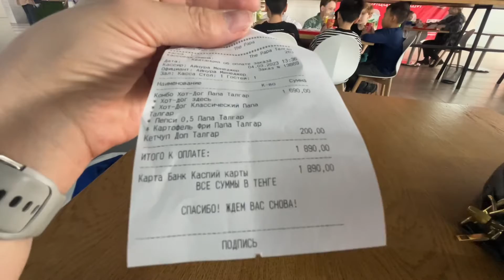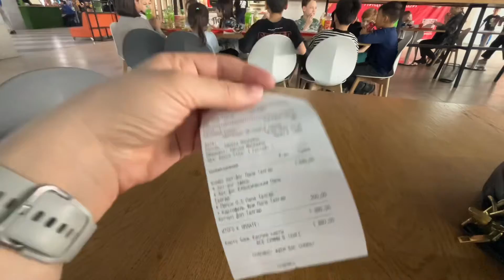ВЛОГ:ӨЗДЕРІНШЕ😤/қазақшавлог влог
влог қазақша#влоги каждый день#домашний влог#ежедневные влоги#влок#гуми влог#семейные влоги#видео каждый день#влог из эстонии#гумивлог#казакша влог#казакшаобзор#реальная жизнь#семейные влоги ютуб#семейный влог#семья в эстонии#уютный влог#яна и кристина жизнь в эстонии#яна и кристина эстония#қазақша влог#қазақшавлог#казакшавлог#влог казакша